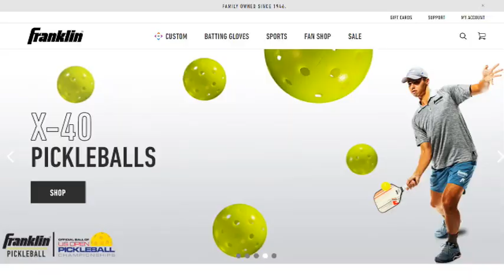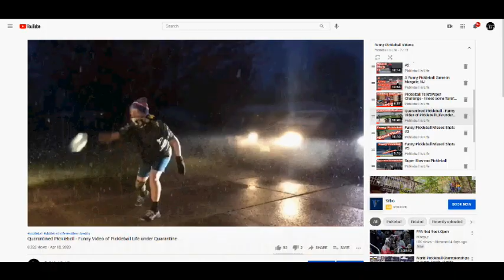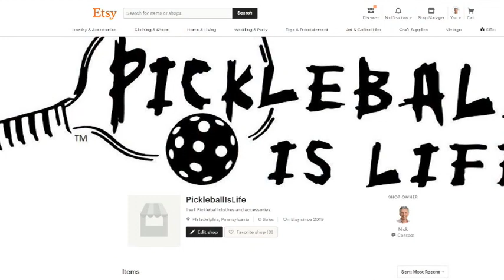Ventnor League Men's Doubles (Full) - Jean Collado & Dino Kadrui v. Bruce Plotnick & Nick Puschak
I wanted to thank my new sponsor Franklin Sports for supporting my Pickleball channel. Check out their X40 & X26 balls, paddles and accessories.